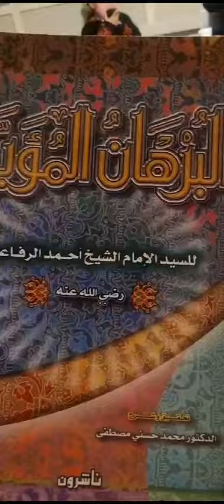أي سادة أنا بايعت الله على عرفات على ترك(الغرض والنفس والمال)للسيد أحمد الرفاعي شيخ الطريقة الرفاعية